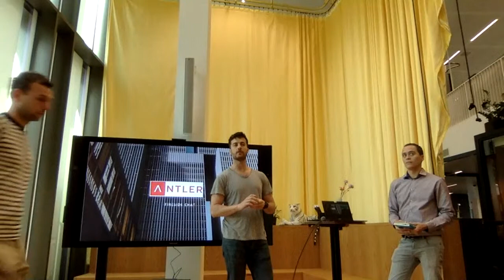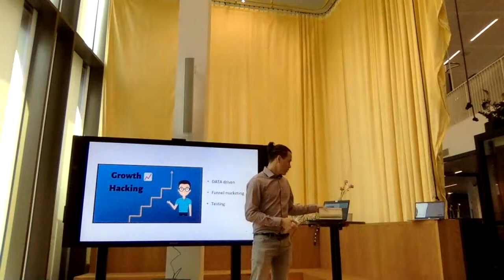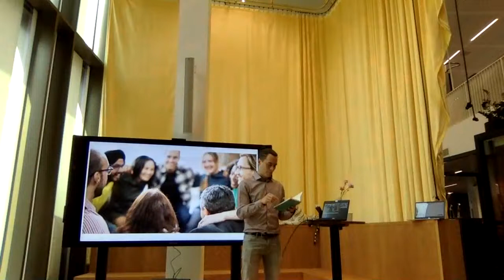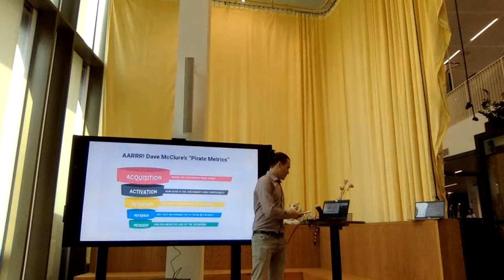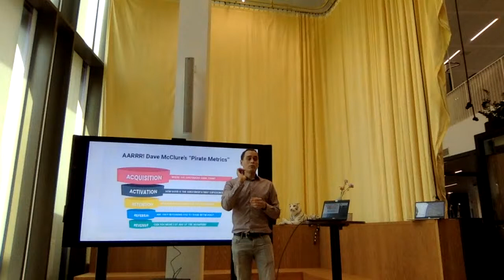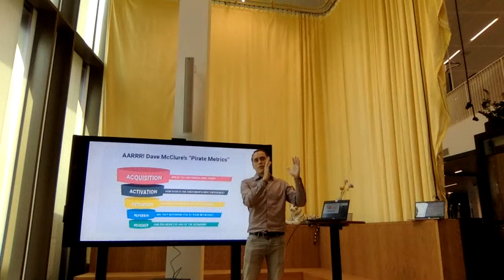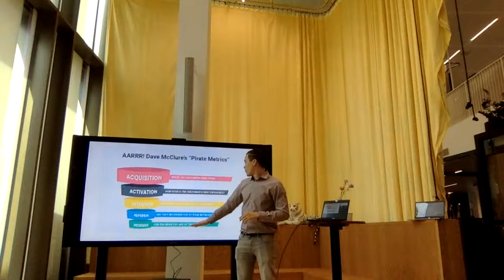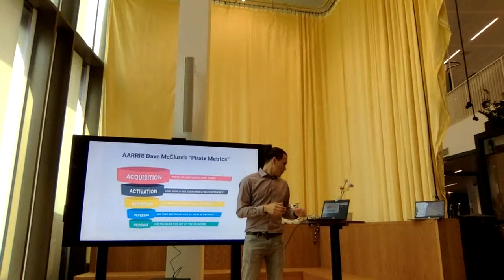How to Growth Hack Without Spending a Penny - Morten Christensen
Morten Christensen, founder and CEO of AirdropAlert - the world's first cryptocurrency airdrop aggregator, delivers a fireside chat to our Amsterdam cohort about how he growth hacked his company to 80,000 monthly users without spending a single penny in marketing.

Start having a bigger impact on the world.
Founded in Singapore in 2017, Antler is a global startup generator and early-stage VC that is building the next big wave of tech. With the mission to turn exceptional individuals into great founders, Antler aims to create thousands of companies globally.